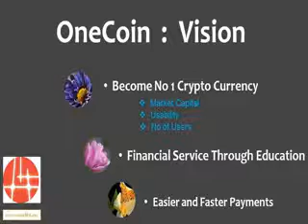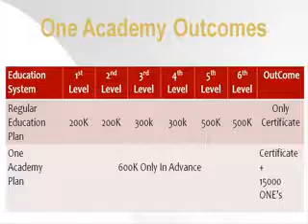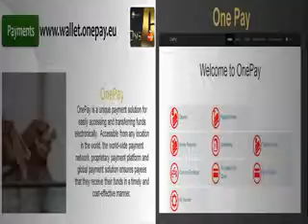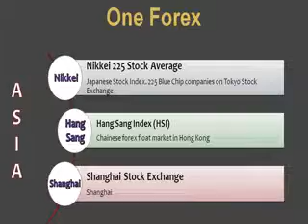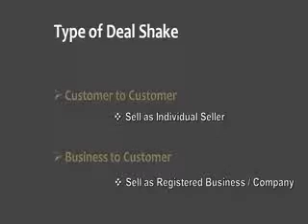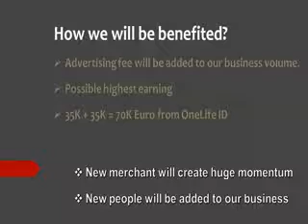Eco System of Onecoin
my channel app link under mention click and download

6 REASONS TO JOIN ONE LIFE   WHY WE JOIN ONE